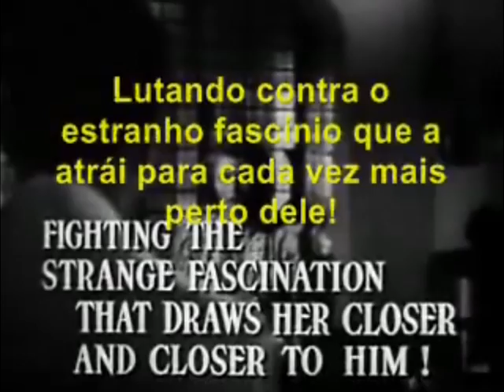Trailer de Casablanca (legendado).mpg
Trailer de Casablanca, com legendas em português.